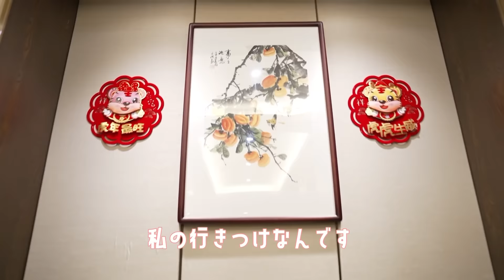（3分版）【中国の高級食材】海の黒ダイヤを食す！！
你好！ハオチー探検家、トントンです！

中国で海の黒ダイヤと呼ばれている高級食材＝ナマコ。
今回は、ナマコが丸ごと入ったスープが食べられる山東料理のお店をご紹介！

また、動画をご覧の皆さんに耳から美味しさを伝えるべく、トントンがASMRにチャレンジしています！

中国出身で、日本語が話せて、美味しいものが大好き！
そんな私トントンは、”ハオチー探検家”として、
日本と中国のグルメに関する雑学を紹介したり、謎を解明したり、
ときには自炊をしたり、食べに出かけたりと、
日本人にとっても面白い、中国の食をめぐる動画を公開しています！
ちなみに「ハオチー」とは、えぃ中国語で「美味しい」のこと。
美味しいものについて聞きたいことがあったら、ぜひコメントしてくださいね！